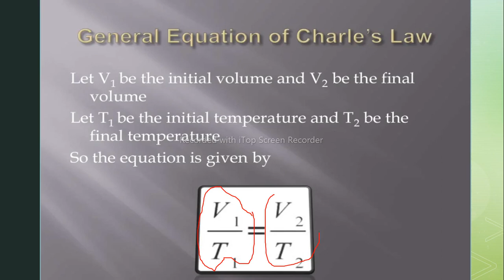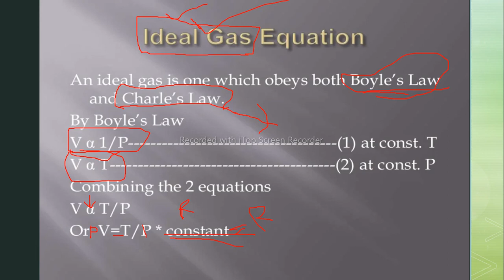Gas Laws 3